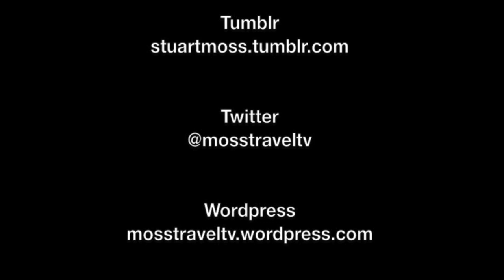A Walk Across Tower Bridge, London, England - 15th June, 2014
Tower Bridge (built 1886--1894) is a combined bascule and suspension bridge in London which crosses the River Thames. It is close to the Tower of London, from which it takes its name, and has become an iconic symbol of London.

The bridge consists of two towers tied together at the upper level by means of two horizontal walkways, designed to withstand the horizontal forces exerted by the suspended sections of the bridge on the landward sides of the towers. The vertical component of the forces in the suspended sections and the vertical reactions of the two walkways are carried by the two robust towers. The bascule pivots and operating machinery are housed in the base of each tower. The bridge's present colour scheme dates from 1977, when it was painted red, white and blue for Queen Elizabeth II's silver jubilee. Originally it was painted a mid greenish-blue colour.

This film features views from a walk across tower Bridge on the East side from North to South, it features extensive views of the bridge architecture, as well as the surrounding buildings, passing traffic and River Thames below.